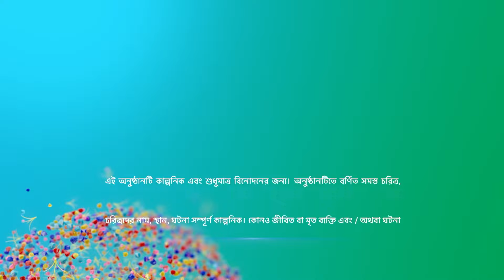মোহর | Episode 35 | Part A